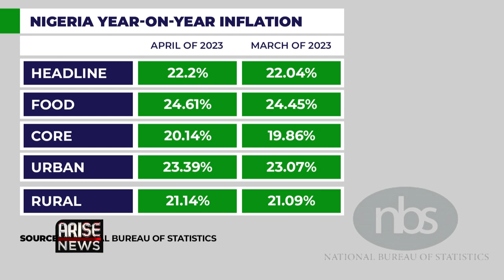The Economics of Nigeria's High Inflation - Paul Alaje